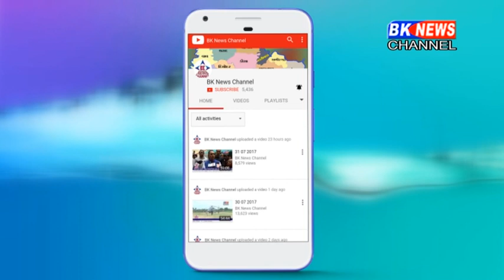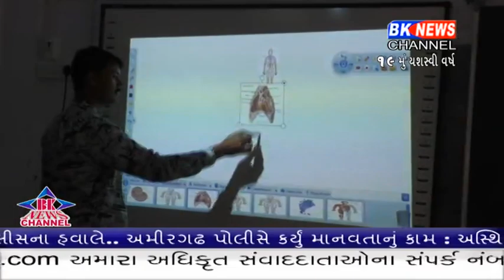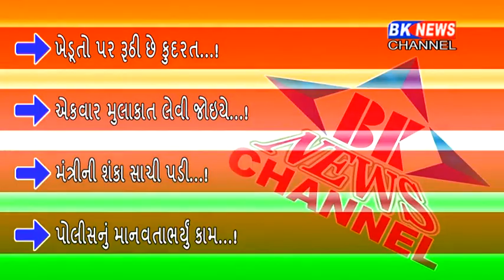13 12 2019